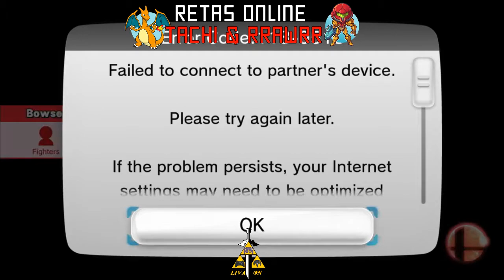Retas Online: Tachi & RRAWRR episode 1